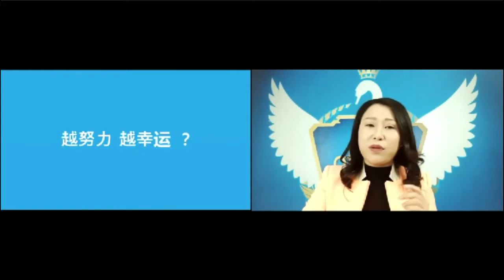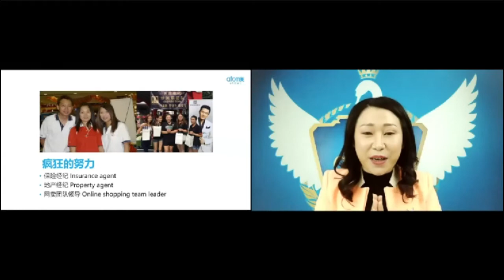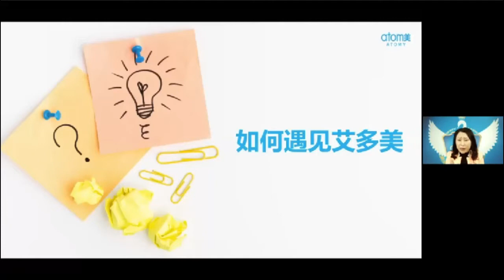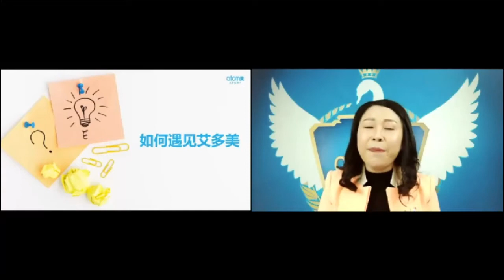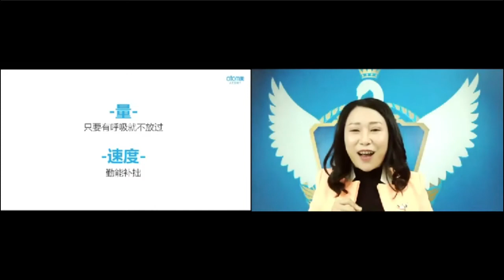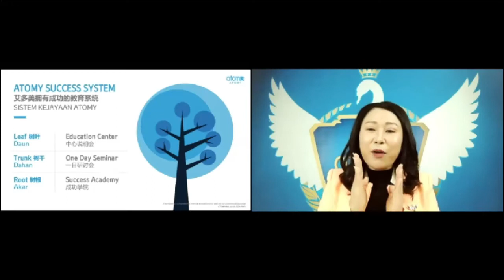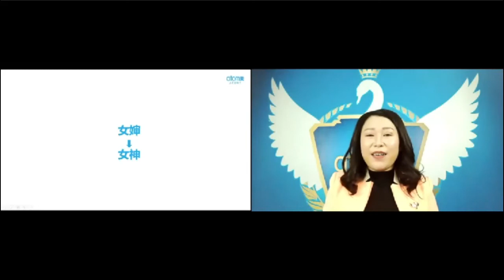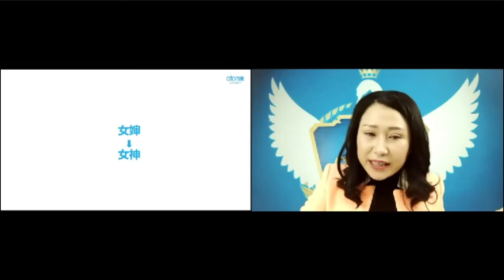Atomy Road to Success by STM Meina Chua - Chinese